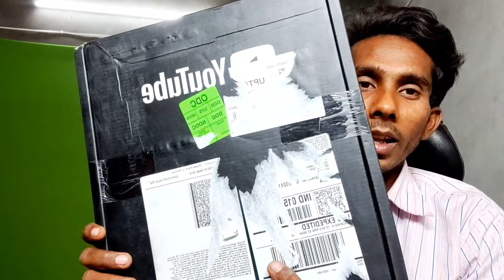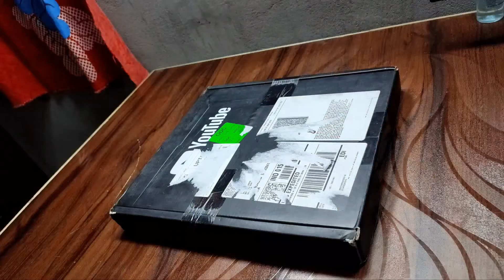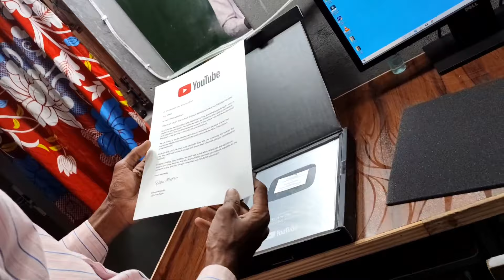YouTube silver play botton unboxing 😊😊😊 तो fynaly apna bhi silver play botton आ गया 😊😊😊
So hello and welcome dosto mera name hai Krrishna sk and technical sk channel me apka swagat hai aaj ki es video me aapko bataya hai youtube silver play botton ke bare me sath hi unboxing karke dikhayi hai